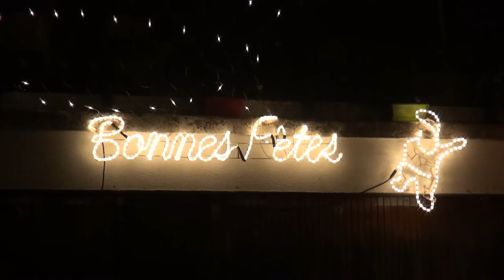Illuminations cercycoises 2016